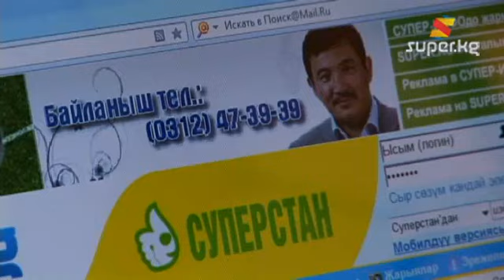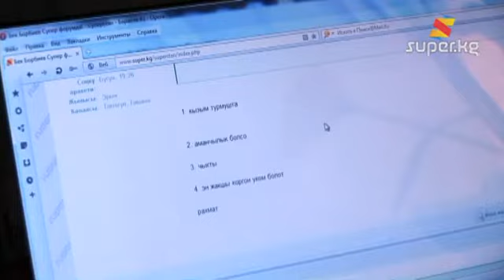Бек Борбиев: "Ал актриса менин табитимдеги кыз эмес", 1-бөлүк